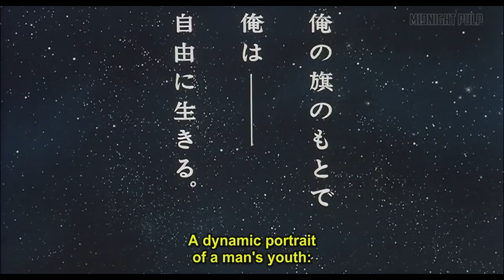Arcadia of My Youth | Official Trailer [HD] | Origin of Captain Harlock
About Arcadia of My Youth わが青春のアルカディア:
A young Captain Harlock wages a rebel war against aliens after he surrenders his ship.

This 1982 film depicts the origin of Leiji Matsumoto's seminal character Captain Harlock. At one time, it was considered to be the central hub of the so-called Leijiverse with the events depicted in other works such as Galaxy Express 999 and 1978's Space Pirate Captain Harlock television series occurring sometime after.

Voice Cast:
Makio Inoue
Kei Tomiyama
Lanny Broyles

Directed by Tomoharu Katsumata

About Midnight Pulp:
Midnight Pulp is the leading streaming service dedicated to all things strange, with over 1000 premium movies and shows across multiple genres dedicated to fandoms of multiple subcultures. Users can watch as much as they want, anytime, anywhere, on all major internet-connected screens with no cost involved.

Arcadia of My Youth わが青春のアルカディア | Midnight Pulp